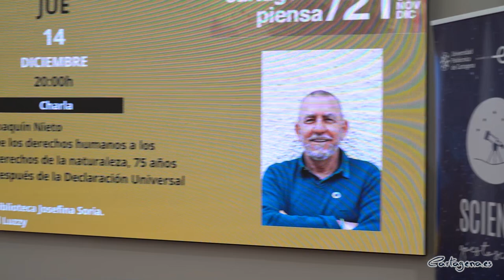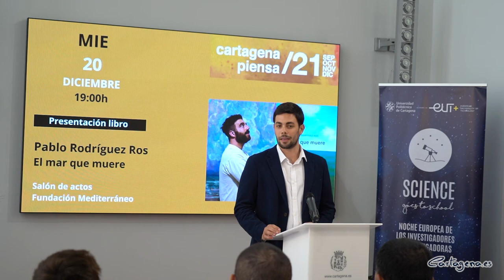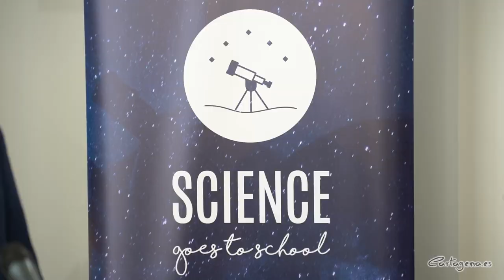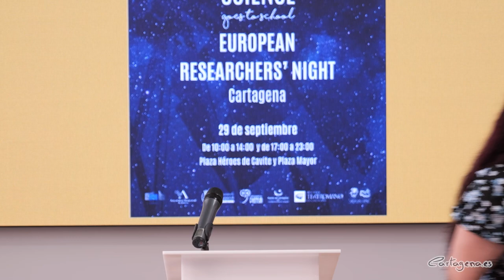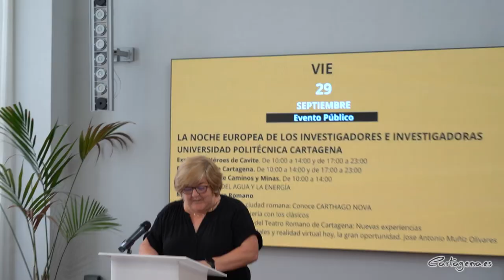Franco Bifo Berardi, Javier Sádaba y la Noche Europea de los Investigadores, protagonistas de una...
Arranca una nueva temporada de Cartagena Piensa. El programa público de pensamiento y cultura científica que organiza el Ayuntamiento de Cartagena, junto al grupo promotor de Cartagena Piensa; y  una amplia red de colaboradores institucionales, educativos y asociativos. La Noche Europea de los Investigadores, Día Mundial de la Filosofía, el italiano Franco Bifo Berardi, el filósofo español Javier Sádaba y el ciclo 'Mujeres, arte e historia' protagonizan las actividades de este trimestre.

En la presentación de la programación trimestral de Cartagena Piensa han estado el concejal delegado de Cultura, Nacho Jáudenes, la vicerrectora de Investigación, Transferencia y Divulgación de la UPCT, Catalina Egea, la conservadora del Departamento de Difusión del ARVA, Elena Escudero, el Premio Nacional Extraordinario de Medio Ambiente y Clima, Joaquín Nieto, y como representante del Grupo Promotor de Cartagena Piensa, Gele Artés.

"Cartagena Piensa es un proyecto que, como bien saben, busca promover el conocimiento, la divulgación y el debate en el campo de la ciencia y del pensamiento. Una apuesta clara del gobierno municipal por fomentar la pluralidad y traer a exposición pública puntos de vista diversos y diferentes. Este es un ejemplo del tipo de estrategia cultural que queremos llevar. Abierta, dialogante y de calidad" ha indicado el concejal de Cultura, Nacho Jáudenes.

"Como inicio del programa, este mismo viernes, participaremos en la Noche Europea de los Investigadores que organiza la Universidad Politécnica de Cartagena. En este evento, lo que se pretende es acercar la investigación y la ciencia a los cartageneros, y hacerlo de una forma divertida. Es, también, una manera de sumarnos a las celebraciones por los veinticinco años de nuestra UPCT, algo que nos hace sentirnos orgullosos de la base y del potencial que tenemos como municipio" ha añadido Jáudenes.

NOCHE EUROPEA DE LOS INVESTIGADORES

Este viernes, 29 de septiembre, tendrá lugar La Noche Europea de los Investigadores, que promueve la UPCT e “incluye un denso programa de actividades de divulgación científica que busca acercar la ciencia y la investigación a la ciudadanía”, ha destacado Egea. En total se han programado 24 actividades, repartidas entre los stands que se ubicarán en la Plaza Héroes de Cavite y Plaza Mayor, y relacionadas con con la ingeniería, las matemáticas, la robótica, las redes sociales o los videojuegos, para todo tipo de públicos.

Durante la jornada también se podrá indagar en ‘La ingeniería de época romana’, gracias a la colaboración del Museo del Teatro Romano, que también albergará la charla ‘Contenidos digitales y realidad virtual hoy, la gran oportunidad’ ofrecida por el productor audiovisual José Antonio Muñoz.

CICLO MUJERES ARTE E HISTORIA

Una novedad relevante este trimestre la constituye el ciclo ‘Mujeres, Arte e Historia’, que se hace en colaboración con el ARQUA y la Concejalía de Igualdad, y que pretende dar cuenta de las ingentes aportaciones de historiadoras, investigadoras y artistas que está transformando la concepción misma y los contenidos de la historia en general.

Las invitadas de esta nueva sección son la catedrática de Historia Isabel Morant, que presentará su libro ‘El lugar de las mujeres en la historia. Desplazando los límites de la representación en el mundo’; la destacada comisaria independiente Semíramis González que participará con una charla titulada ‘Siempre han estado ahí: igualdad de género y mujeres artistas en las artes visuales’; y la ensayista Patricia González Gutiérrez, con la presentación de su libro ‘Cunnus. Sexo y poder en Roma'